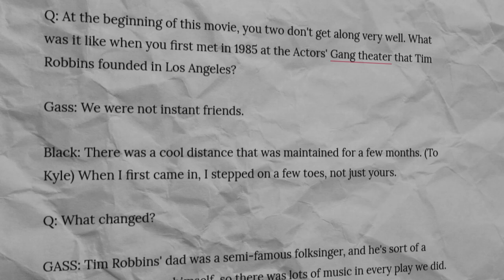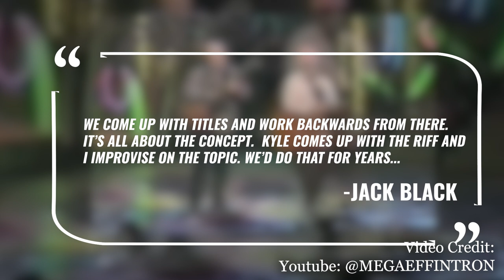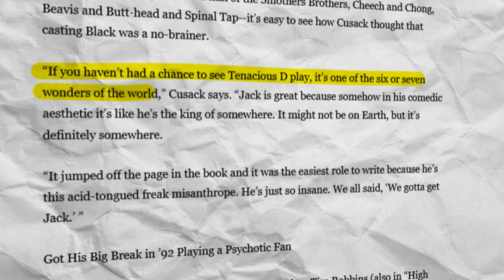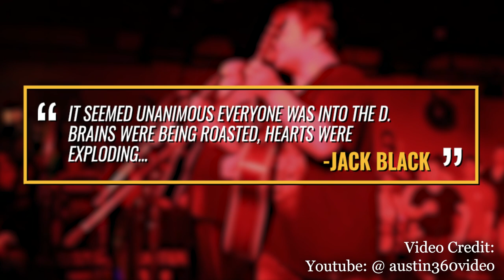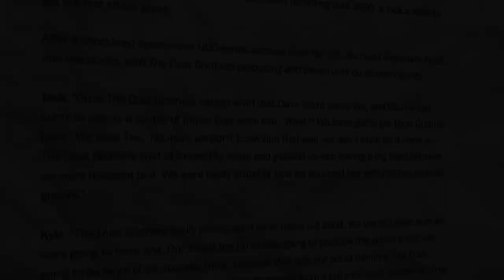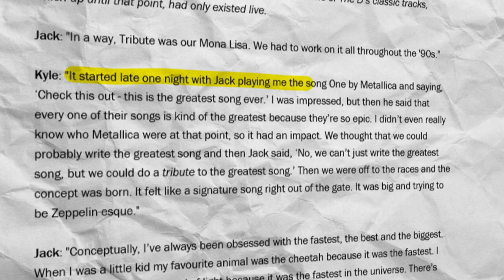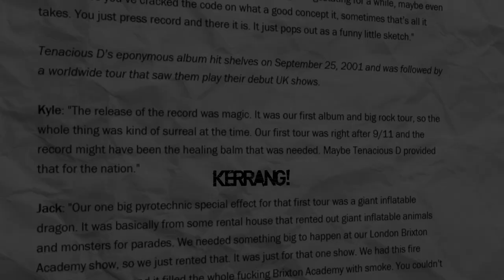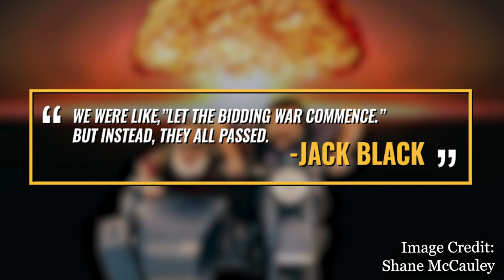Tenacious D: The Untold Story of Jack Black & Kyle Gass Band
The untold story of Tenacious D